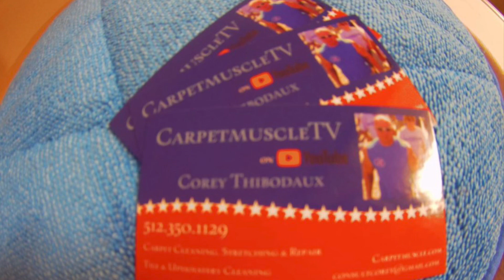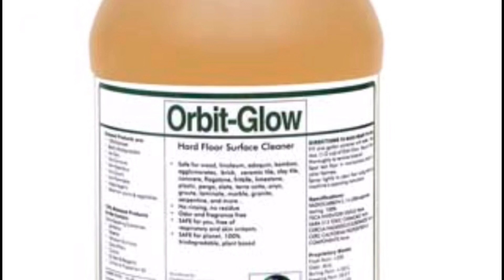Another huge announcement from CarpetMuscleTV!!! You don’t want to miss this!!!